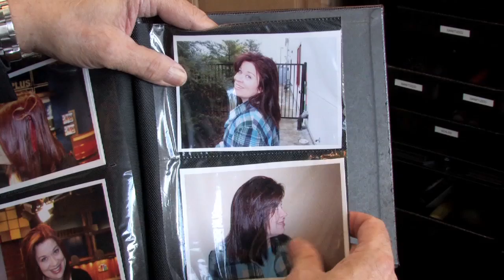Tony Miller Brazilian Blowout Documentary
Tony Miller and Crew, documentary done by Hollywood film crew for Brazilian Blowout on the day in the life of Tony Miller Master Hairstylist, winner of the contest "Do you BB?"